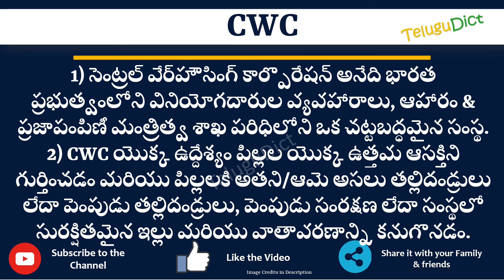CWC Full Form in Telugu | CWC తెలుగులో పూర్తి రూపం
In this video you will learn the complete form of CWC in Telugu.
Learn the complete form of CWC in just one minute.